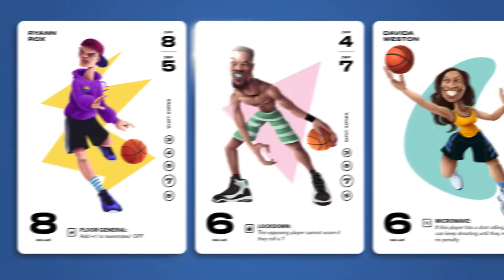PICKUP Basketball - Classic rules | Official Trailer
PICKUP Classic is the 30-minute version of PICKUP Basketball card game.

The game puts you in the roles of GM, coach, and player, interweaving chance and strategy.

In an exciting head-to-head showdown, each team starts with the same roster of players. Teams can then use their players on the court or trade them for better, more specialized players to build out their roster.

 - Build your roster from a pool of 40+ unique players from around the basketball world, including floor generals  and lockdown defenders.
- Set your matchups to take advantage of your opponent’s weaknesses on the court.
- Shoot your shot - roll the dice to score. First to 40 points wins!

Head-to-Head
30 minutes
Age 10+

GameFlo is a Black-owned gaming company on a mission to nurture imagination and make learning fun!